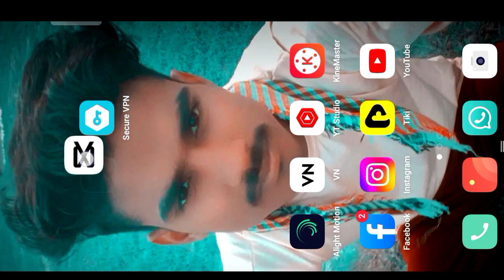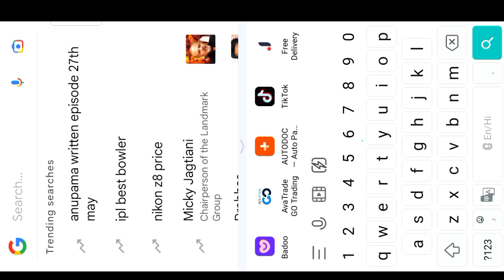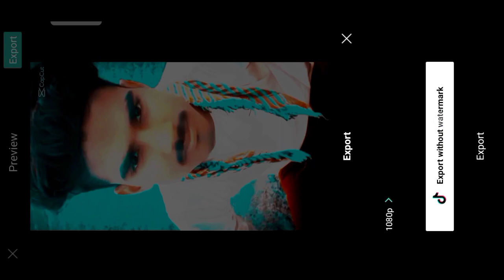Sham Hai Dhua Dhua Reels Video Editing || Instagram Trending Reels Editing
sham hai dhua dhua capcut template
trending reels editing
reels
instagram reels
trending reels
instagram trending reels editing
reels editing,reels editing app
new insta trending video
instagram trending reels editing hindi
Alishahrukh53 Reels Editing